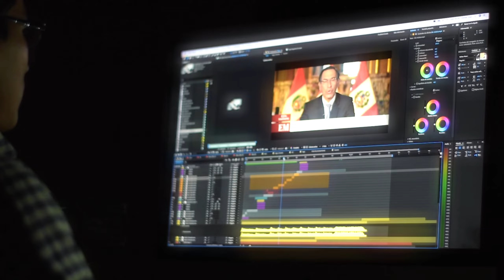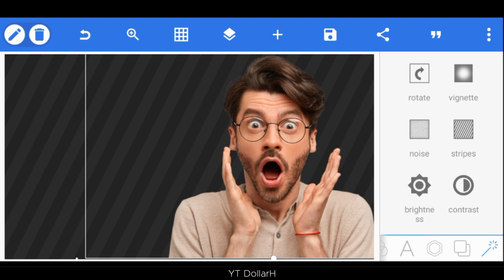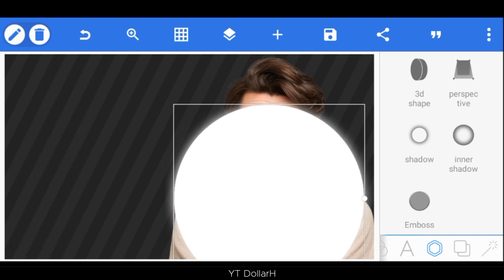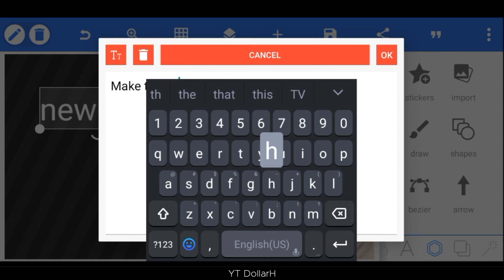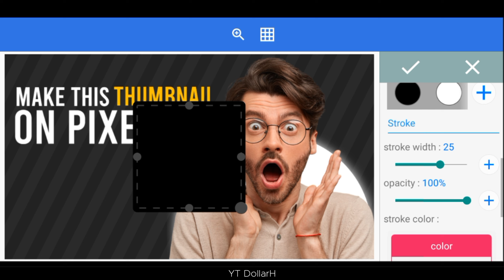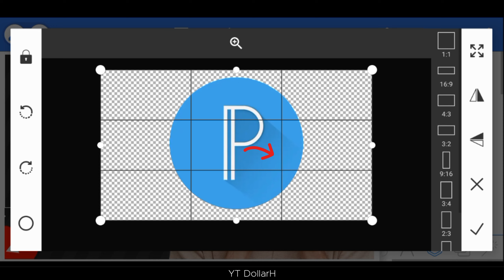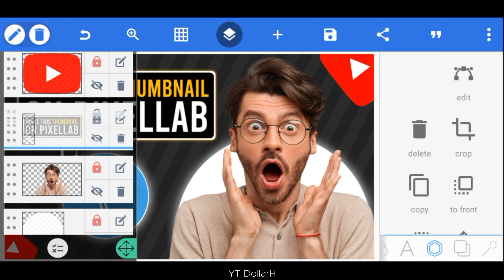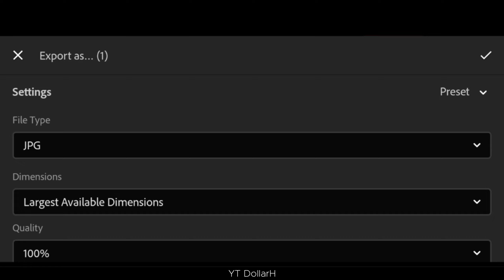How to Make a Professional Thumbnail on PixelLab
In this tutorial, learn how to create a professional thumbnail using PixelLab. Follow along for step-by-step instructions on designing eye-catching thumbnails for your videos!

‘floral’ by ‘massobeats’"